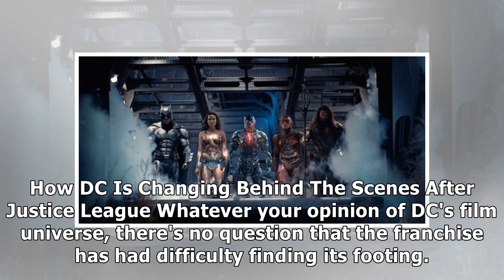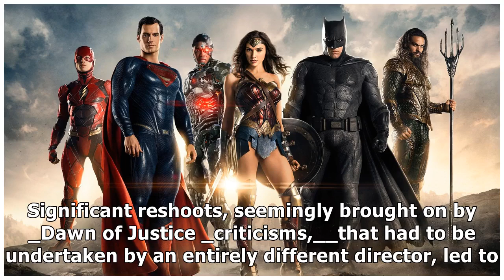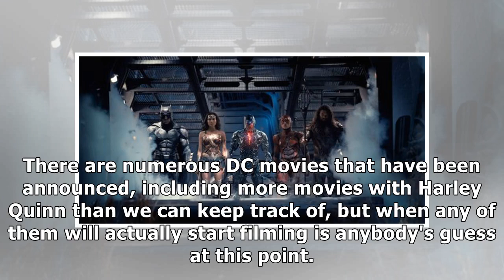How DC Is Changing Behind The Scenes After Justice League